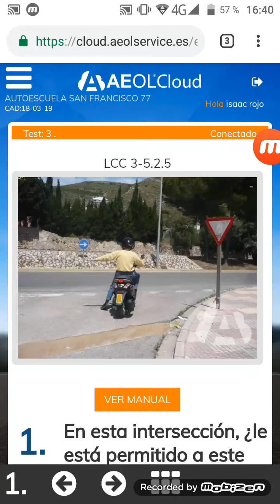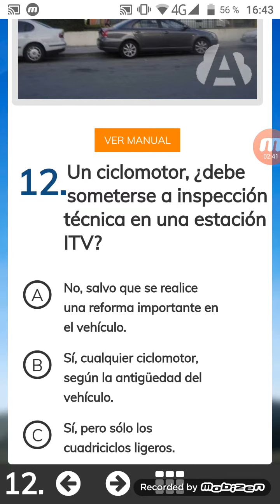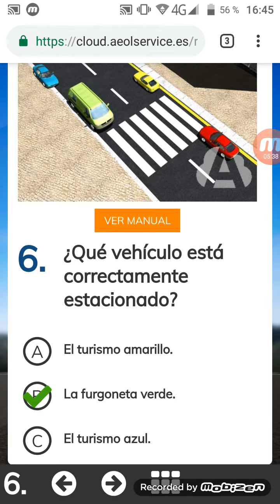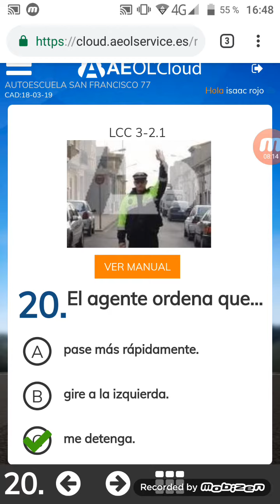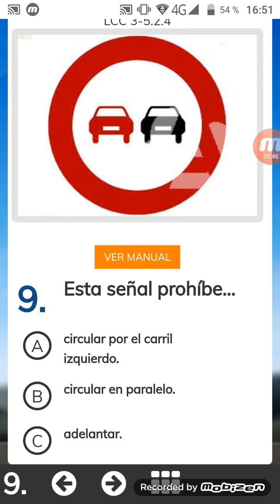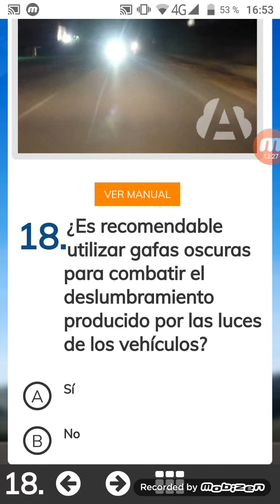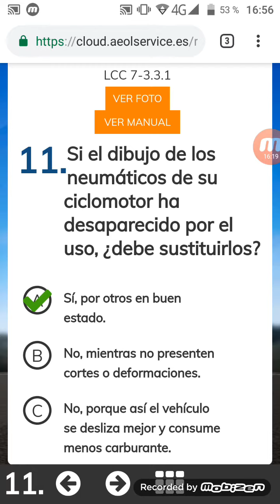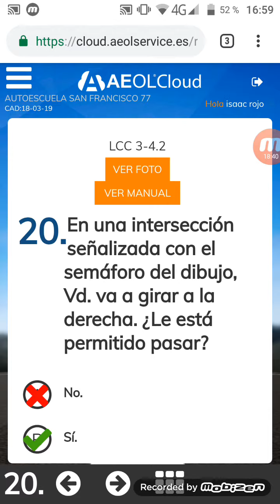Estamos haciendo los test